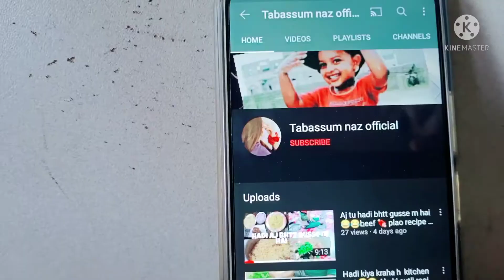Ye kiya krdiya 😱 aj kisne game win kiya😍